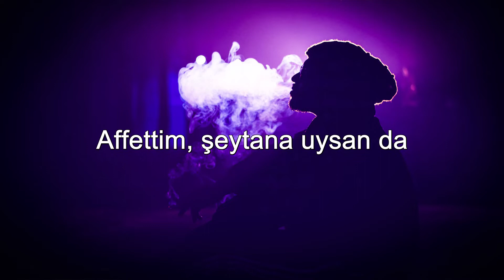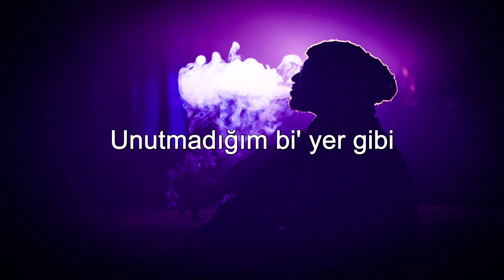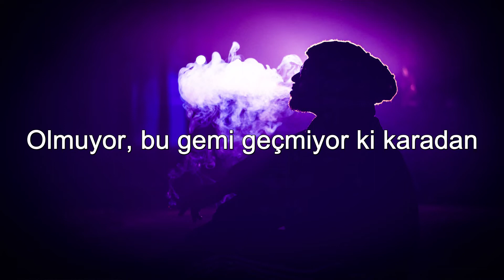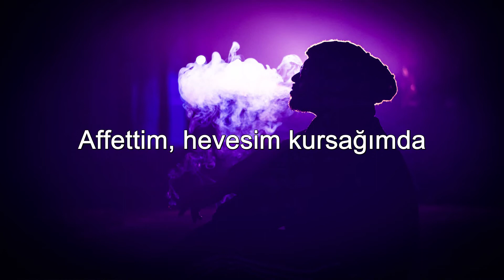Sefo - Affettim ( Sözleri/Lyrics )